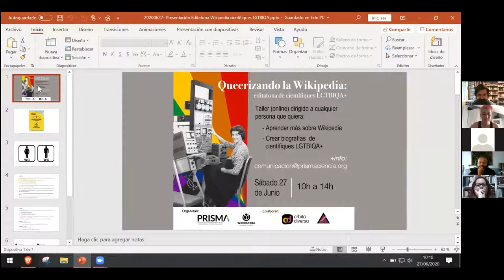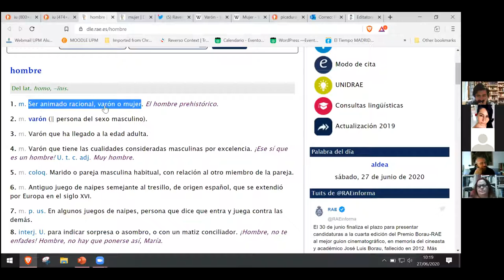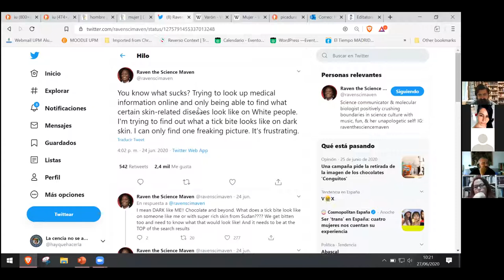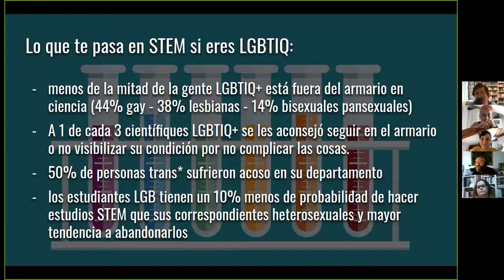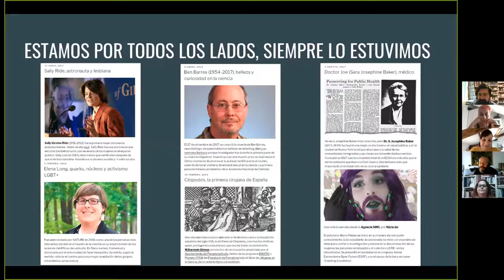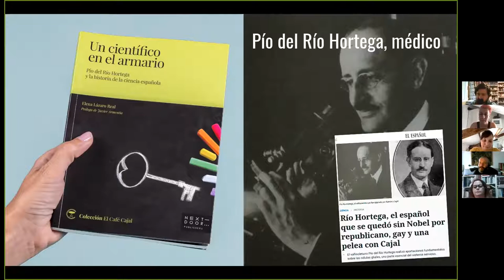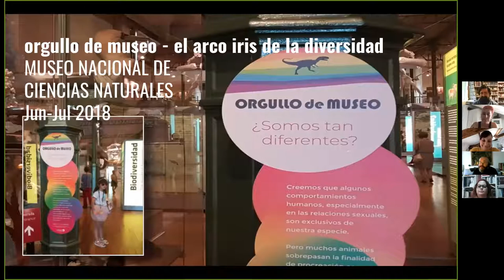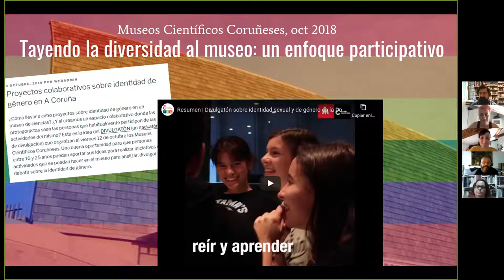Ponencias sobre la invisibilización del colectivo LGBT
Paula del Río y Javier Armentia de PRISMA, Asociación para la Diversidad Afectivo-Sexual y de Género en Ciencia, Tecnología e Innovación, nos hablaron sobre la invisibilización del colectivo LGBT en diferentes contextos. Estas ponencias se enmarcaron en la Editatona virtual de científicas LGBT que tuvo lugar el 27 de junio de 2020.